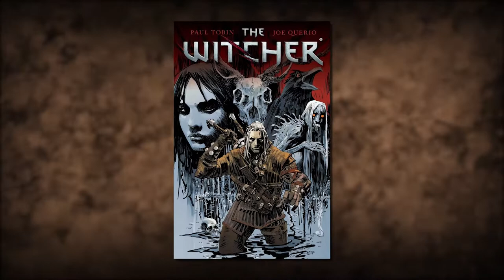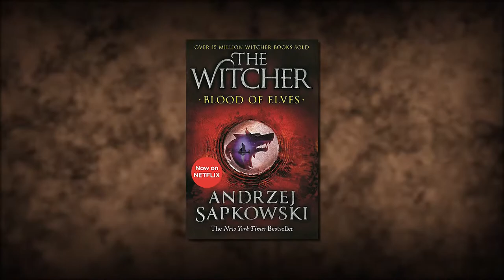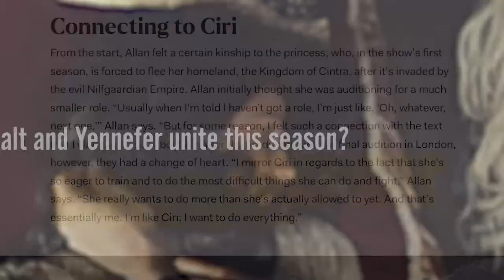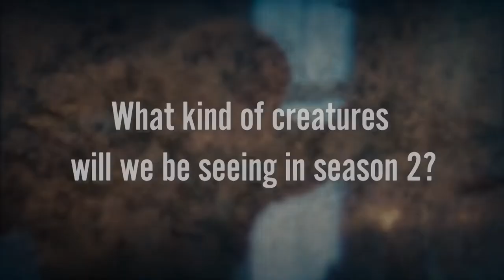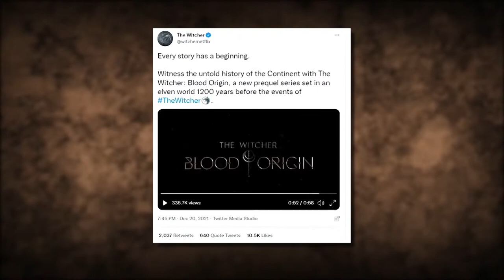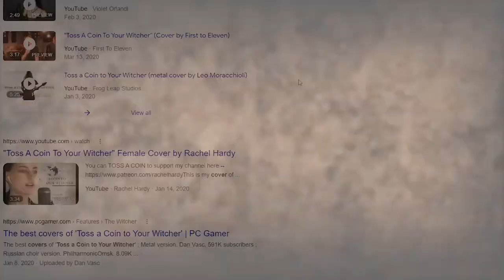Henry Cavil TEASED Shocking The Witcher Details!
Welcome back to Flixified, today on the channel we are going to talk about Henry Cavill’s The Witcher Season 2 Tease that has fans going crazy! + other The Witcher news. A new teaser has dropped for The Witcher season 2, and it's got our hearts a-flutter. Henry Cavill once again heroically faces down a monstrous beast – and it's nothing like you've seen in the show before. "Meet. The. Myriapod." says @witchernetflix, with a brief 18-second tease that shows Cavill – well, Geralt – facing off against a towering skeleton centipede creature with an exposed rib cage that looks like a ram's skull on its head. Part Pan's Labyrinth, part oversized insect, the Myriapod looks to raise the stakes for Geralt – shown using  the Quen sign to block the creature's strikes.

There are certainly some interesting tidbits even in this short video, though. Geralt's sword appears to be glowing red, suggesting some kind of magical augmentation – and some Twitter users are already suggesting we'll see the Runewright (from Witcher 3's DLC Hearts of Stone) or a similar character make an appearance in the series. The official trailer for The Witcher season 2 landed in late October, packed full of the kind of fantasy-horror infused action we loved in the first season. But until the long-anticipated, much-delayed TV series returns – on December 17 – we'll have to survive on these little scraps and reveals to sustain our excitement. Given the somewhat tepid reception of Netflix's live-action Cowboy Bebop adaptation, we're keen to see Netflix regain some face – though the staggering success of its South Korean dramas such as Squid Game and Hellbound means even flop shows shouldn't be too much of an issue. In other The Witcher news, The Witcher cast have already seen season 3 scripts: “It’s going to be great”. The long-awaited second season of The Witcher hasn’t even been released yet – but the cast are already teasing season three, which was confirmed back in September.
Freya Allan, who plays Ciri on the hit Netflix fantasy series, revealed in an exclusive interview with RadioTimes.com that she has already seen the scripts for the third run – and thinks it’s going to be “a great season”. Finish the whole video to know more about Henry Cavill’s The Witcher Season 2 Teaser and other related news.

Actor Henry Cavill on what to expect from season 2 of Netflix's hit show "The Witcher"